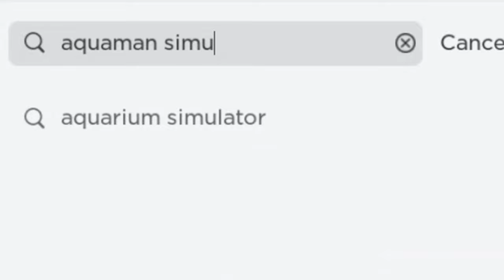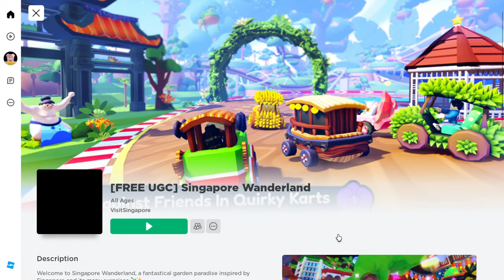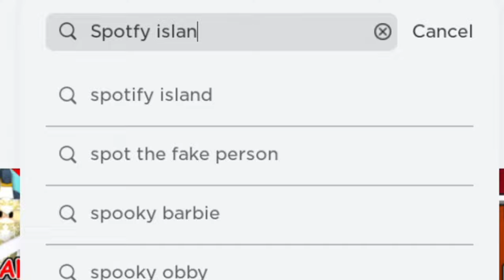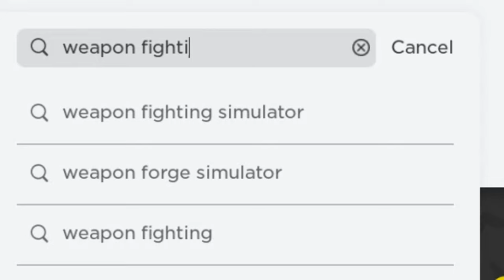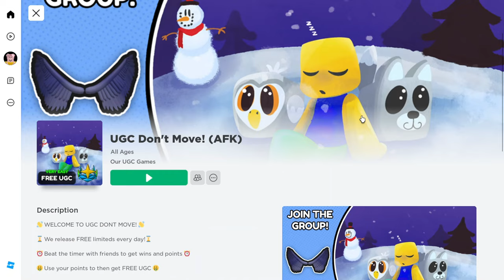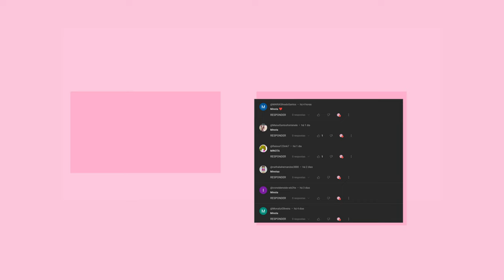COMO PEGAR 10+ ITENS GRÁTIS NO ROBLOX! 😲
🎮Livizinha ON:

 / amilkagames
inicio: 00:00
item 1: 00:08
item 2 : 01:33
item 3: 03:04
Item 4: 08:23
Item 5 ao 10: 08:59
final do video: 10:18